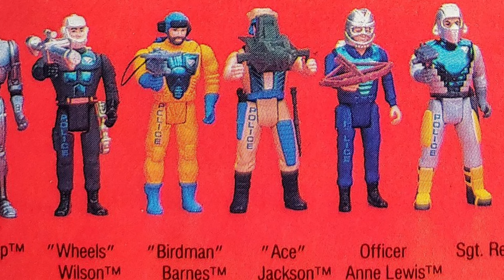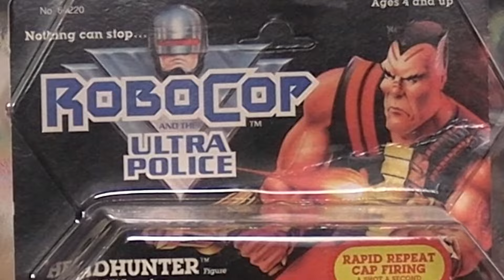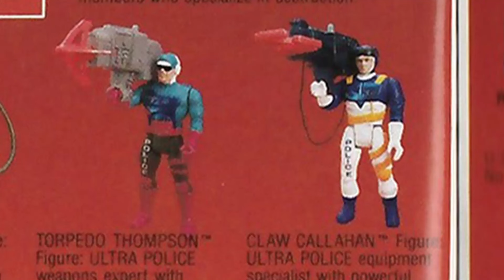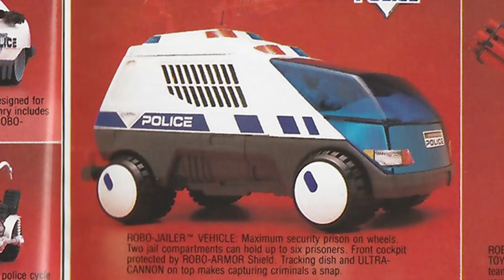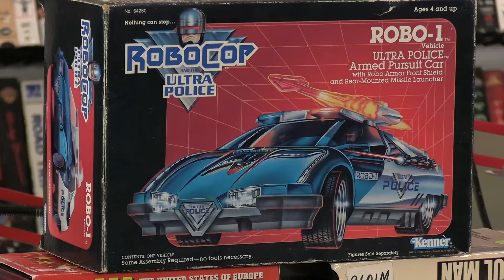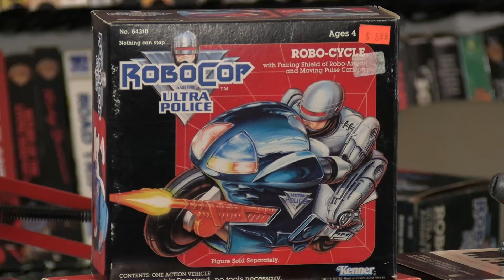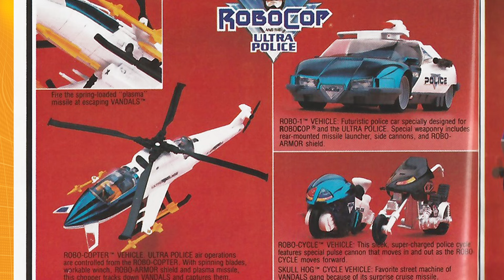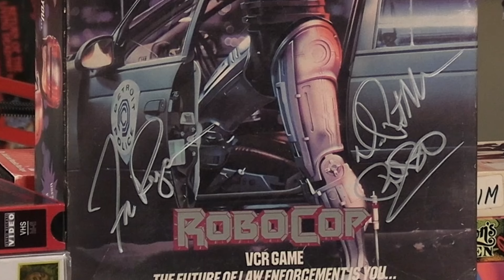Robocop & the Ultra Police - Pegwarmers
Time to talk about Kenner RoboCop toys. Were you a fan of RoboCop and the Ultra Police? This episode, Kevin is back at the video store with Tony and Ryan.

Thanks to Tony from  @HackTheMovies and Ryan from Monster FX (instagram: @Monster.FX ) for being a part of this episode.

 - #147 Pegwarmers

Pegwarmers is the codename for toys and collectibles with high supply and low demand. Join Kevin Jones, and his team of collector commandos, as they discuss popular and not-so-popular retro and current toy brands. Check back for new episodes each Wednesday.